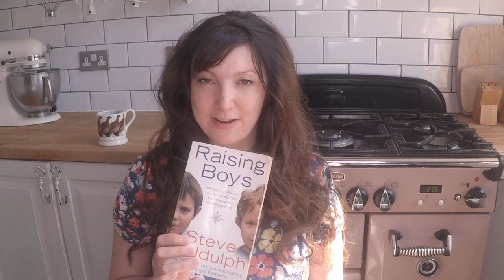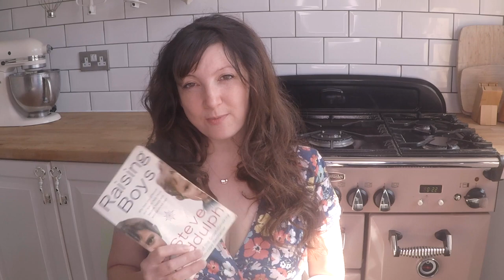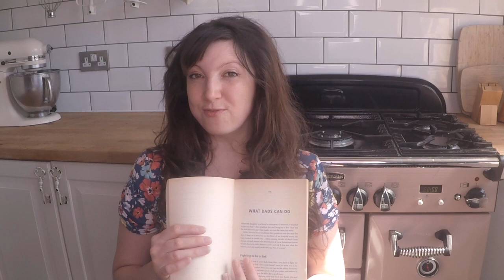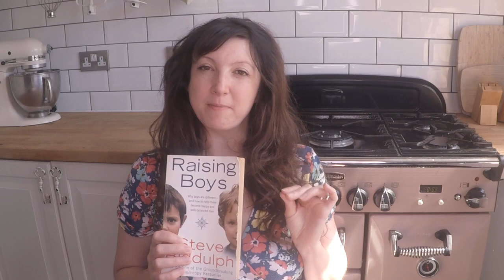RAISING BOYS STEVE BIDDULPH REVIEW | MOTHERBOOKERS | Bex Massey Vlogs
RAISING BOYS BOOK REVIEW

This is the second review in my Motherbookers series. Raising Boys by Steve Biddulph was an interesting read - like all good books, I found it raised more questions than it answered, but it's a good starting point for considering how to raise emotionally intelligent, sensitive and secure boys and how to guide them into manhood.

RAISING BOYS BY STEVE BIDDULPH

RAISING GIRLS BY STEVE BIDDULPH